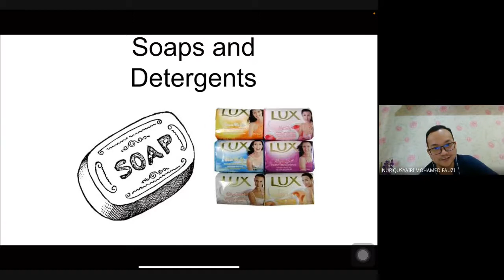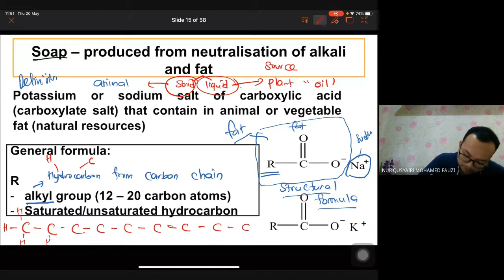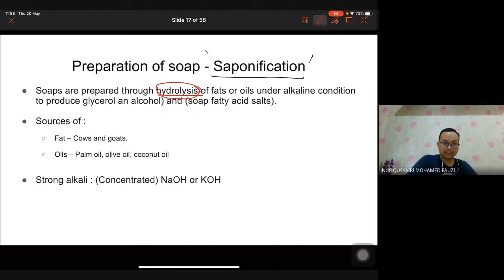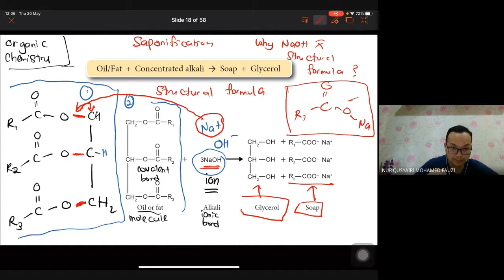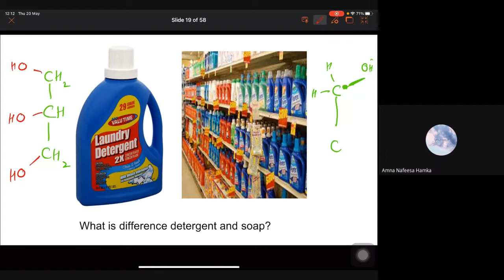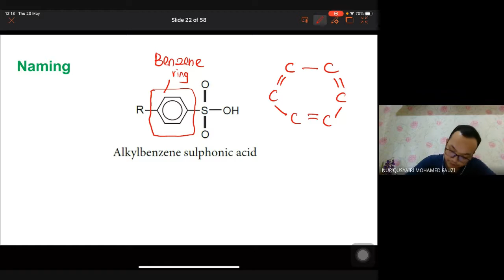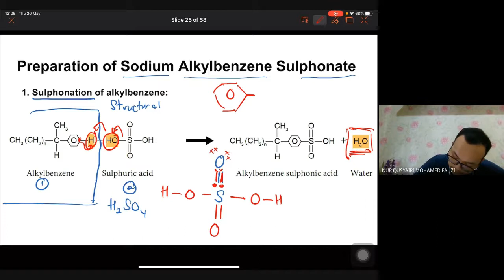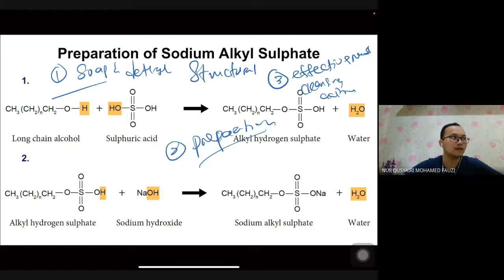Chemistry From 5 KSSM Chapter 5: Consumer and Industrial Chemistry. 5.2 Soap & Detergent part 1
5.2 Soap & Detergent part 1